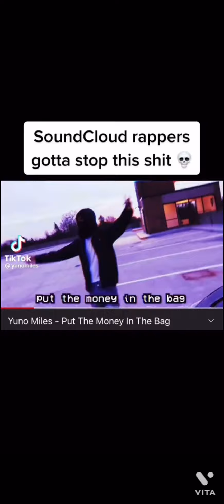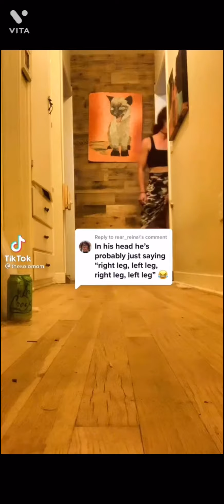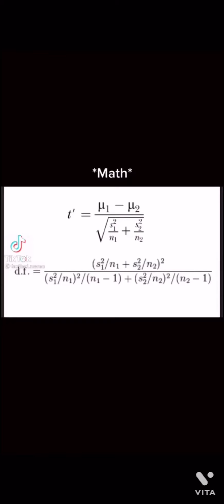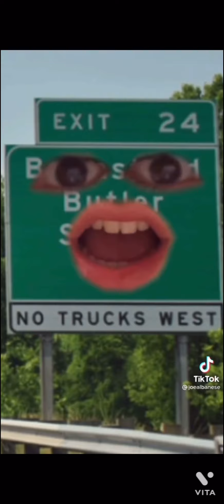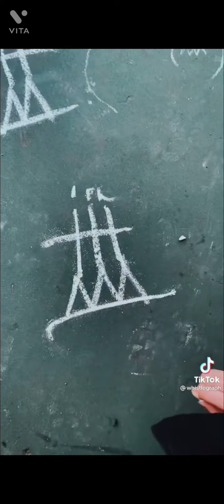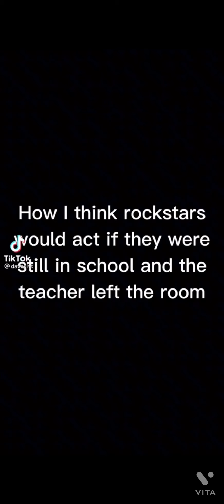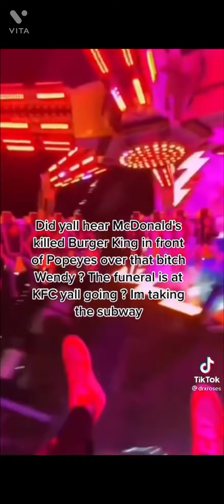random tiktoks from the fyp | tiktok comp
I don’t own any audio used